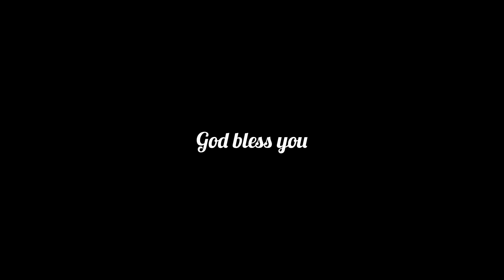Yehovah Yireh | Neer Maathram pothum Cover (ft.Sujitha)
Praise God! Happy to do this cover of old classic. Though all the things are not favour of us, as a believer and 'a child of God' we have our only hope Lord Jesus Christ. He is enough for us. May this song be a bless to all who hear it. God bless you.

Credits :

Original song in malayalam written by : samuel varghese from album Nirvyaja sneham

Music & editing : bro. Sam
sung By Sujitha